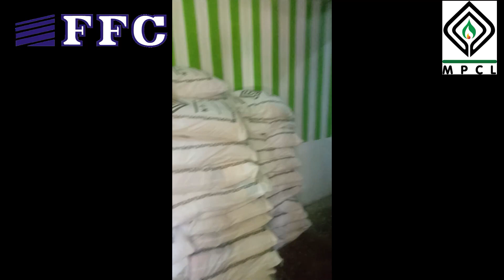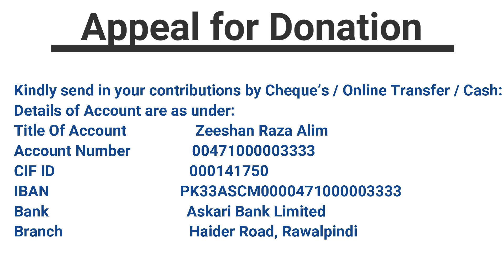Ration distribution 26 02 2024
Dear friends and Donors,

Today 26th of February (Monday) that is 16th of Shahab 1445 Hijri another 12 days more to go for the advent of the Holy Month of Ramzan.

Our Ration distribution campaign has gained momentum with the supply of 2000 Ration bags which have been sent to us by my friend Mr. Faheem Haider MD of MPCL and my staff braved and unloaded the truck last night ……. This is still on going as we are having packing problems. We hope to have this problem resolved as soon as possible and have started our ration distribution about 10 days back.

In the initial stages the number of zakat recipients was low and hardly we had about 550 packets distributed by 24th of February 2024 Saturday. All of a sudden we had a great rush on Monday 26th February 2024 and the records were broken on Monday 26th February 2024 when we hit the figure of 340 by 4.30 pm as we were busy late in the evening reconciling our accounts and preparing for the next day. The total comes to about 1650 zakat recipients who have collected their Ration Bags.

Our target this year is about 3000 people for Ration Distribution and about 200 people for Aftari on daily basis in the Riaz Ul Jannah Mosque Lalazar, Rawalpindi.

We hope to complete our Ration distribution by the 15th of Ramzan Inshallah.

This target this year for funds collections is Rs. 1,8000,000/- and we have received pledges and promises from all our previous donors and many new donors have come forward to help us in this noble cause.

As I look back to year 2002 when I started this charity campaign it was a very small effort from my side when Rations were only given to about 30 people and now it has swelled up to 3000 people…
This all has been possible due to the help and cooperation of my friends, family members and above all my dear corporate friends

We appeal to all those brother's Sisters friends and relatives who have responded to us in the past to respond again to our request and come forward with your magnanimous donations.
Kindly send in your contributions by Cheque’s / Online Transfer / Cash:

Details of Account are as under:

Title Of Account   Zeeshan Raza Alim
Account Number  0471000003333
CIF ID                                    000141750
Swift Code    ASCMPKKA
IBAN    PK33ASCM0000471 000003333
Bank                                     Askari Bank Limited
     Haider Road Branch Saddar Rawalpindi

Please send in your pledges and commitments so that I can budget my activities.
All your contributions will be much appreciated and acknowledged.

Thanking you,

Yours Sincerely

DR. BABUR ZAHIRUDDIN
123/B, Market Road,
Saddar, Rawalpindi
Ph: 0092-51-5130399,